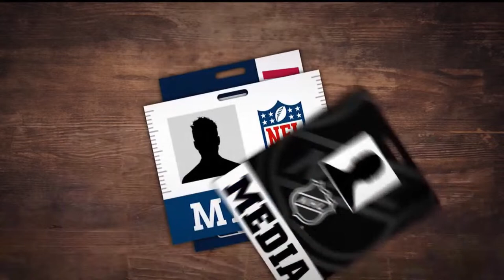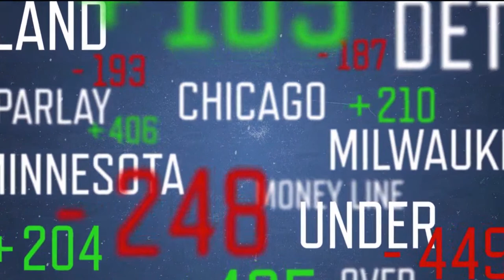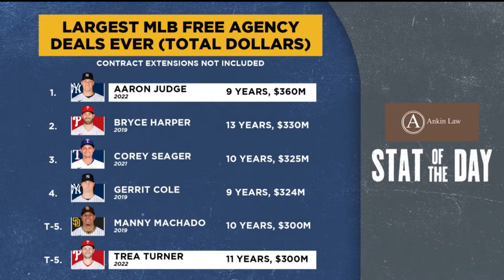Unfiltered: Robert Mays on Bears and NFL, MLB Winter Meetings | NBC Sports Chicago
On this episode of Unfiltered, David Kaplan is joined by The Athletic's Robert Mays to talk Chicago Bears and the NFL. We catch up with Gordon Wittenmyer on the latest from the MLB Winter Meetings.

The official YouTube page of NBC Sports Chicago. Home of the Chicago Bulls, Chicago White Sox and Chicago Blackhawks. We connect fans with the teams they love. NBC Sports Chicago's coverage includes: NFL, NBA, MLB, NHL, Chicago Cubs and the Chicago Bears. NBC Sports Chicago's original programs include: Football Aftershow, Unfiltered with David Kaplan, The Rush, Under Center Podcast, Blackhawks Talk Podcast, Bulls Talk Podcast, Cubs Talk Podcast and White Sox Talks Podcast. for the latest live streams, scores, post-games and more—all in one place.